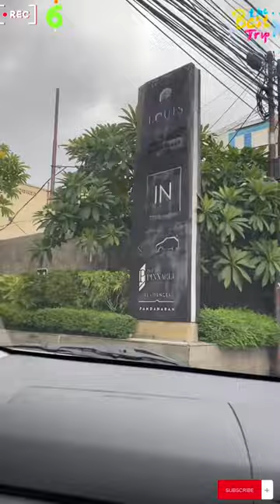Wedding ANNIVERSARY elyferry yang ke 6 tahun